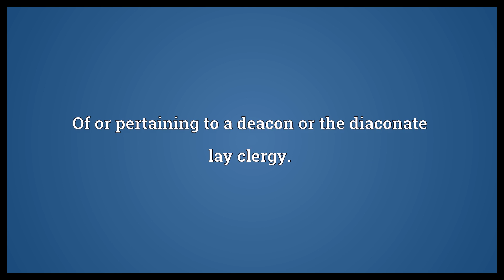Diaconal Meaning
Video shows what diaconal means. Of or pertaining to a deacon or the diaconate lay clergy..  Diaconal Meaning. How to pronounce, definition audio dictionary. How to say diaconal. Powered by MaryTTS, Wiktionary